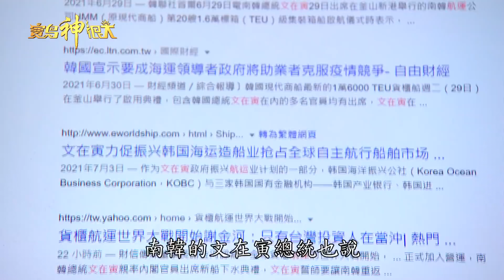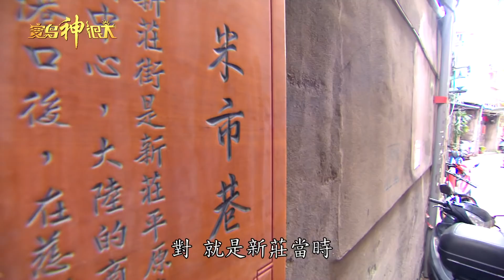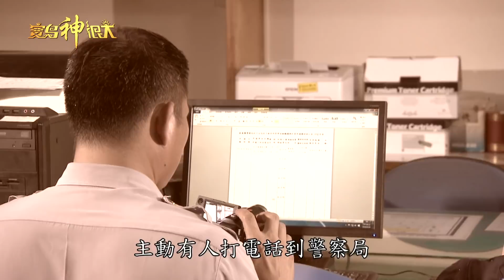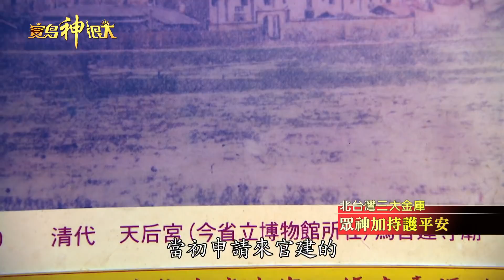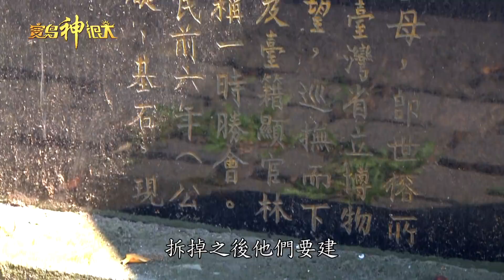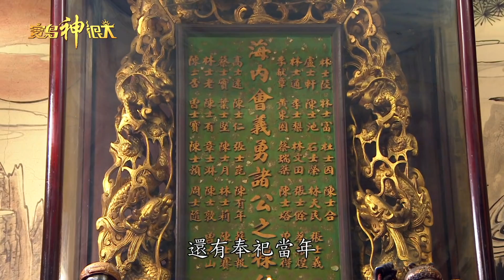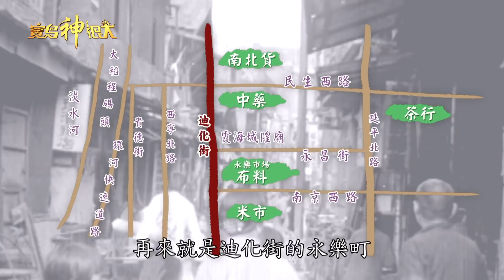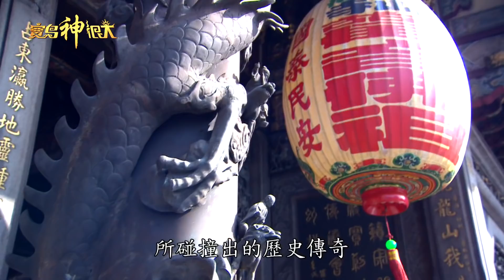【北台灣三大金庫 眾神加持護平安】| 寶島神很大 ep.282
傳說北台灣有三個大金庫？
大家知道在哪裡嗎？
而這些居然都跟航海有關
可是可是這幾個金庫又跟眾神有什麼相關呢？
快來跟大堡、阿白一起來尋找這些金庫誕生的原因吧？

所有的線索都在8/11週三
晚間10:30 寶島神很大

🔔每週二、四 20:00，FB、YT雙平台直播

不錯過任何最新民俗神資訊✨